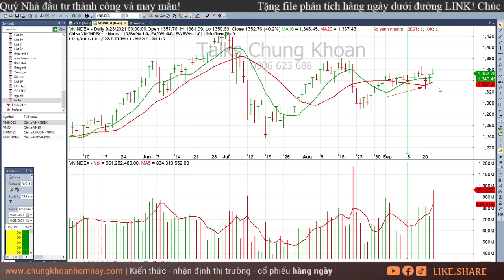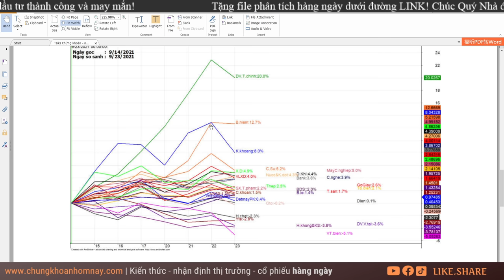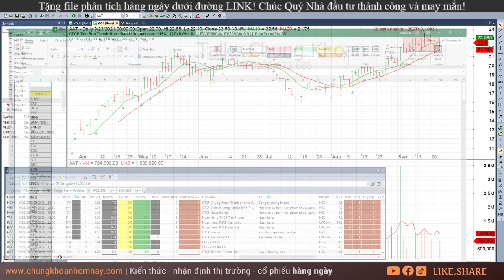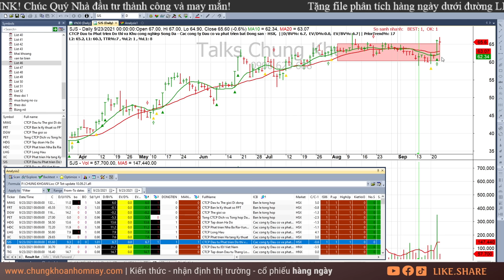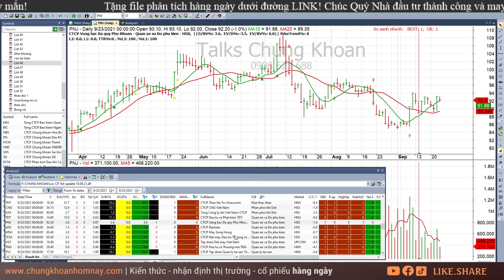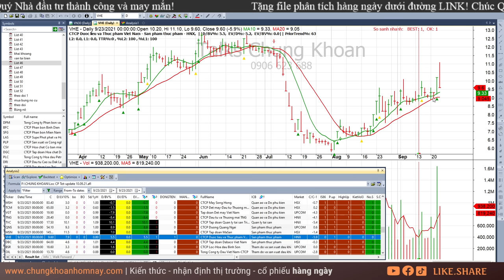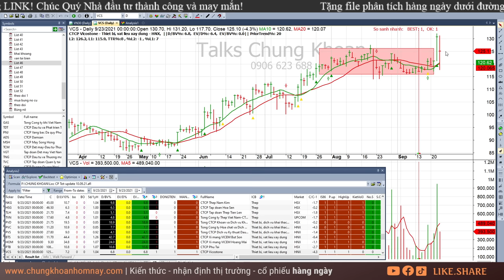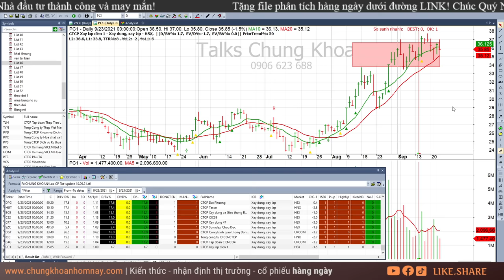Chứng khoán hôm nay| Nhận định thị trường Chứng khoán ngày 24/9: Phiên phân phối O'neil - rũ bỏ?